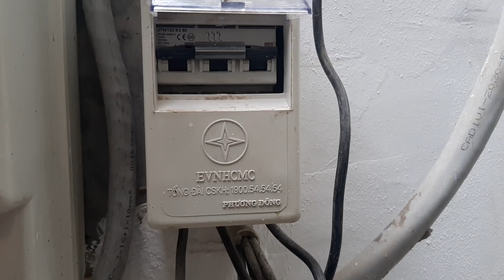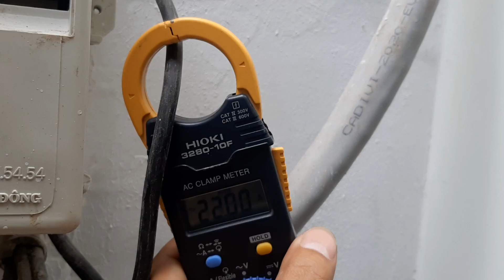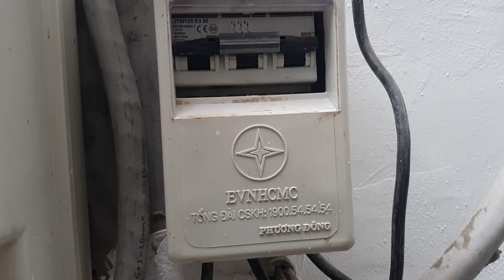KIỂM TRA CÂN BẰNG PHA VÀ MCB HỌ C VÀ HỌ B KHÁC NHAU CHỔ NÀO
Khai giảng khóa học offline làm tủ điện và online lý thuyết điện công nghiệp ngày 22/2/2022.